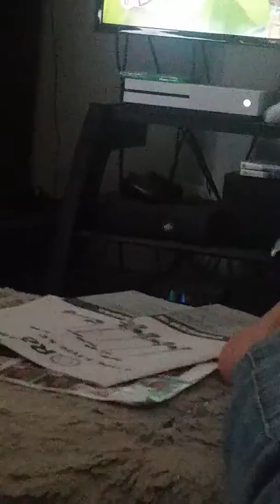QUICK PvZ gw2! XD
YEET! just a little tip.